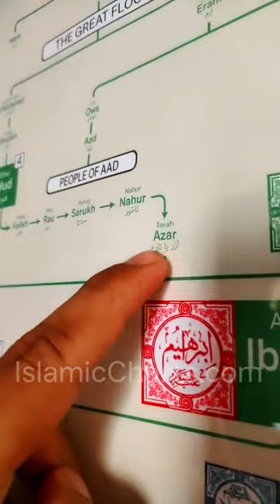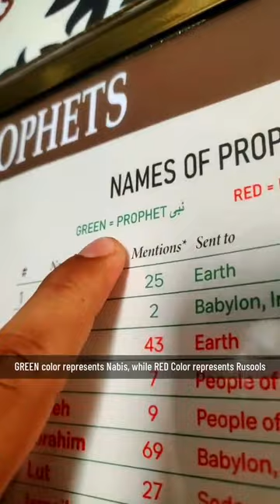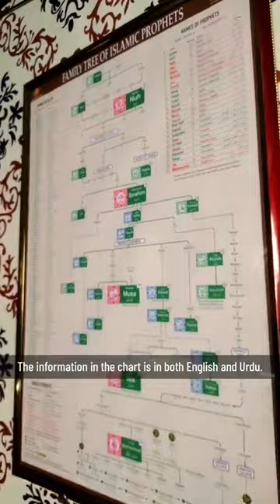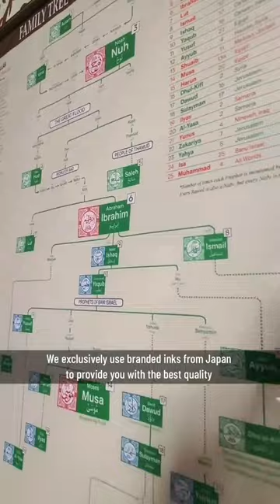Nabi kareem (S. A. W. W) ka silsila e nasab